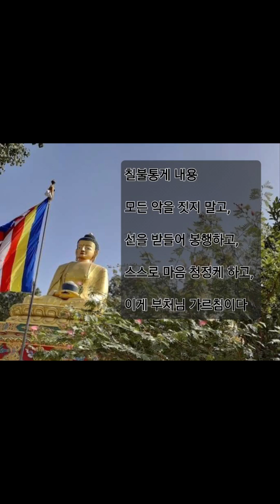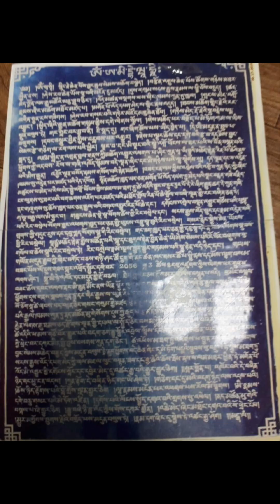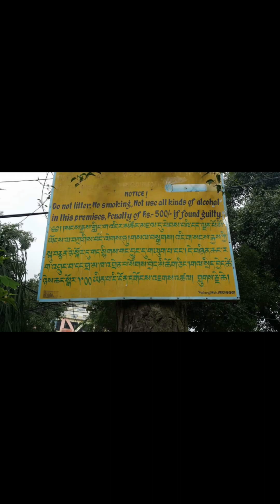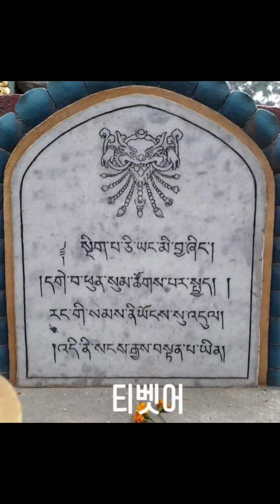칠불통계게 내용 ㅡ요약